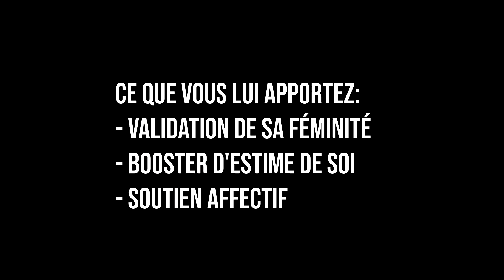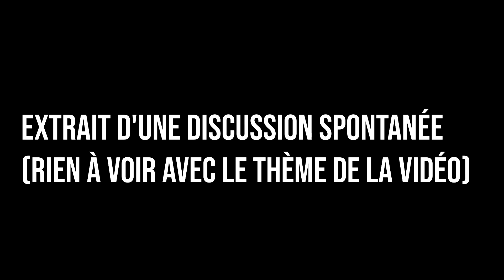Ce que vous devez comprendre sur la "Friendzone"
Des gens vont me détester pour cette vidéo.

Pour déposer ta candidature chez les Philogynes et accéder aux réunions Discord et physiques

Je suis psychologue, j’ai été formé à créer des programmes pour développer la créativité et l’intelligence émotionnelle.
Je forme moi même des hommes depuis 2012 dans le domaine de la séduction et du développement de la créativité et de l'intelligence émotionnelle.